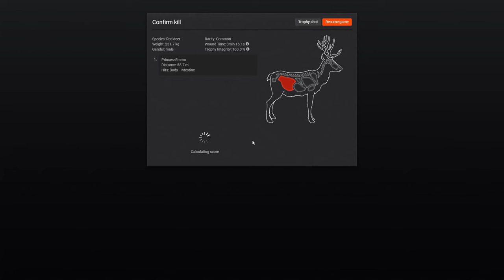Thehunter Classic 260"+ Red Deer (4K ULTRA HD)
Hello Everyone, Today i shot a nice sized red deer, OMG I AM SO SORRRY THAT MY MIC WAS THE ONLY THING THAT WORKED THE AUDO DID NOT WORK FOR SOME REASON , thanks for watching